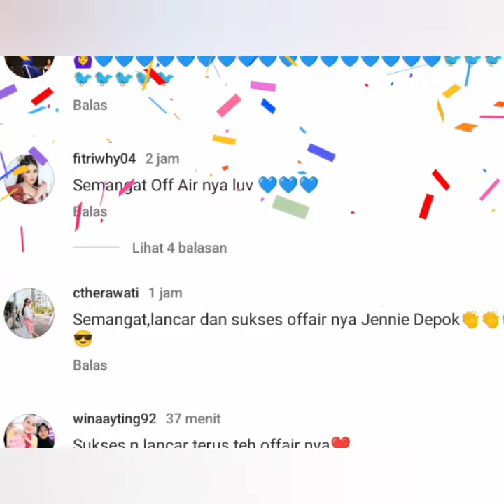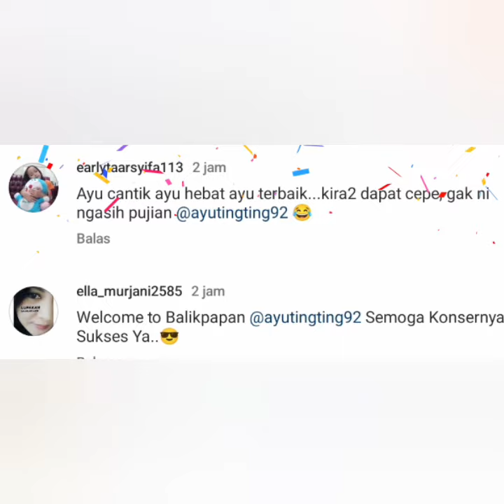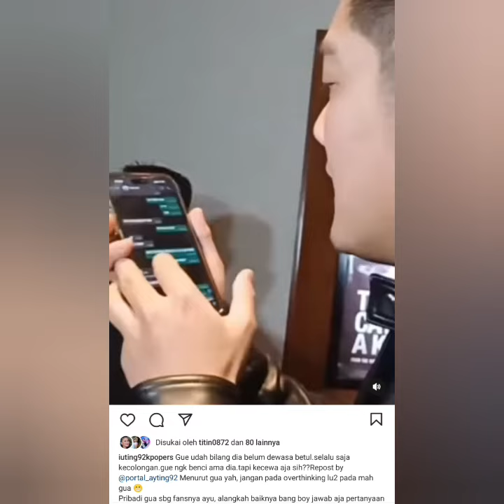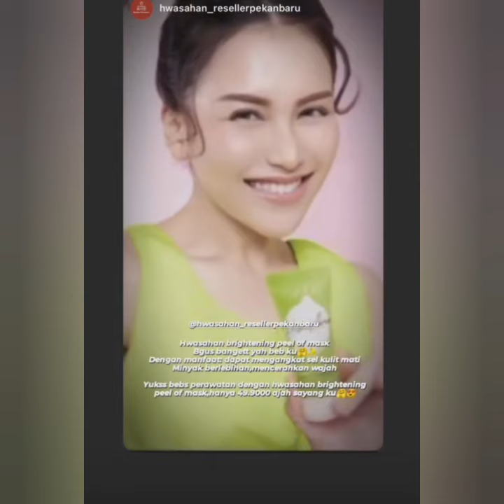BENARKAH BOY WILLIAM BERKATA INI & AYUTT AKAN HADIR DI KOTA BALIK PAPAN MALAM INI. CATAT JAM NYA